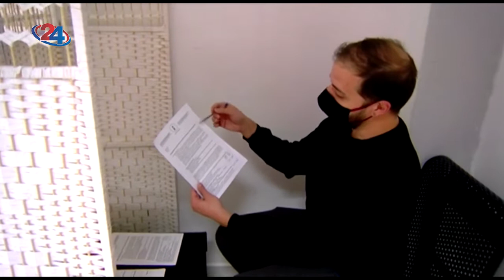Студио 10 - Гостување на Огнен Јанески, Радица Грубовиќ, Маре Кочоска и Марија Стојкова